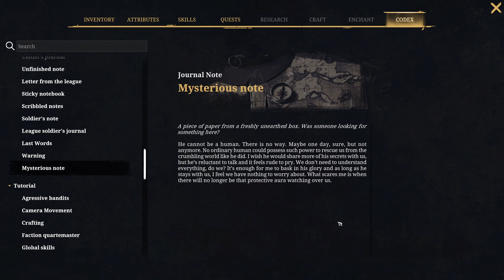[25] Dark Envoy - Reassembling the Oracle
Special Thanks to December Patrons!

Adam Cooper
Daniel Olsson
Dragonis2987
Joshua Berryhill
Kevin Murack
Kyrieru
Lucas Manker
Meatloaf
No More Mr. Nice Try
SKN
Stickfight
Tempeh Ranchero
Thanapheus
Thomas Bredillet
Vlado101
Xvim